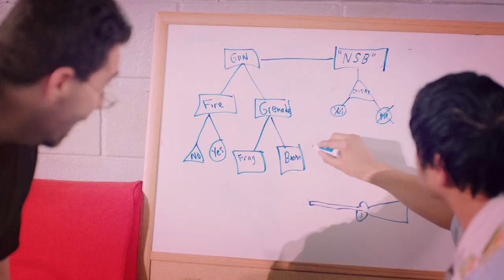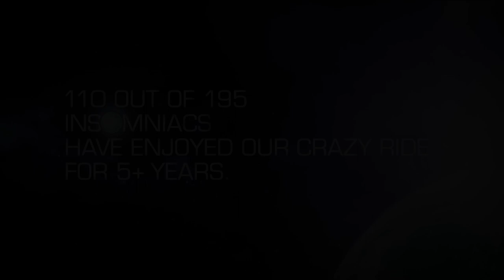Crazy Ride - Insomniac Games (20th Anniversary)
Insomniac Games 20-year Greatest Hits 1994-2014 featuring Ted Price and Insomniac veterans.

Lyrics:
20 years ago, when grunge was born we opened our doors.
Spyro got us rolling. Building our tools. Dragons were cool.
Ratchet came along. Bitchin' guns. Man it was fun.
Resistance took us farther. A little bit darker.
By the way we killed Hale.
We killed Hale.
He's dead. Oh!

See the blood, the sweat, the tears.
We're making your games. We're making your games.
Fueled by Diet Coke and beer.
Come on take a look inside.
Join us on a crazy ride.
We're making our games. We're making our games.
For you!

Hold up, Ted. That's in the past.
I'm aghast at the vast accolades we've amassed.
But now is now. And we move fast.
Always go Ford - we built to last.
No filter pass, so we keep it raw.
Killin' it daily - dodge the law.
Sign NDAs for what you saw.
Future so fly it is KA-KAAAW!
Sunset Overdrive is on the rise.
It's a lot a bit crazy as the name implies.
Got style and madness only we devise.
Engagin' us more than the Enterprise
We beyond the skies. That's no surprise.
We got Outernauts - on phone device.
That's just the start of what we mobilize
A snippet of our goods like circumcise.
New intellectual properties.
That's one of our core philosophies.
Try to ask what they are we'll bob and weave.
Find out for yourself like Socrates.
Candelabra, please! Let's light the fire.
Benefits for a King - screw the squire.
Medical, dental, vision and retire.
Even LTD if the sitch is dire.
Got a studio in Durham - a new addition.
Still make great games, less smog emission.
On top of that - fully stocked kitchen.
Limitless muffins? That's straight bitchin'.
But now we switchin' back to the start.
Who we do it all for is the main part
Of who we are. Fans are the heart.
Plus mind and body. That's straight Descarte.
So, we goin' into Overdrive just for you.
We've made a few mistakes, but we're plowing through.
Cuz we grew up slew and now we brew what's new.
Don't sleep on us. Ted, that's your cue.

For you!